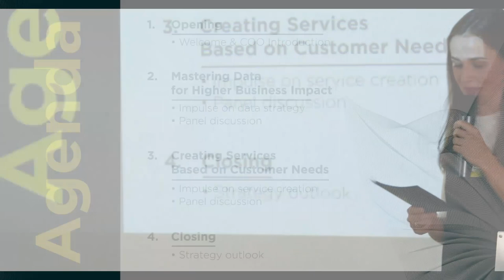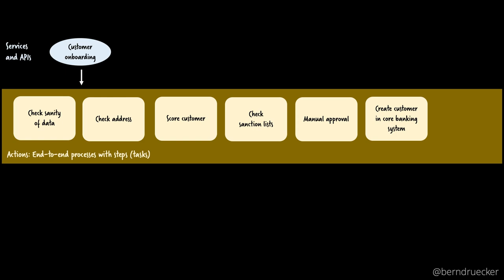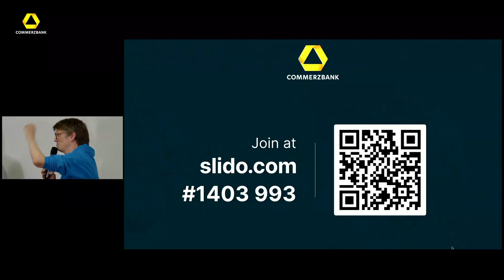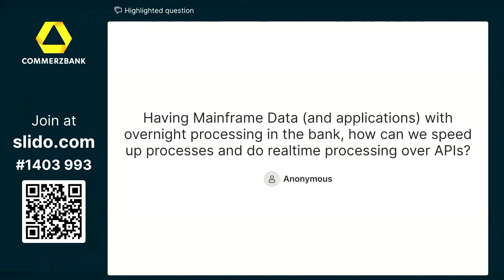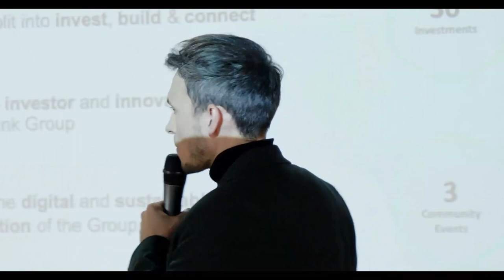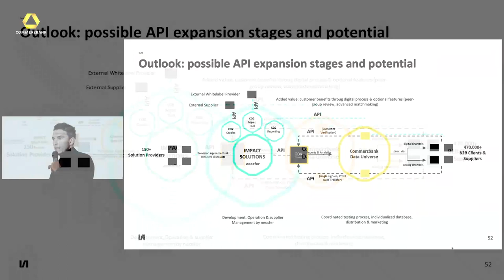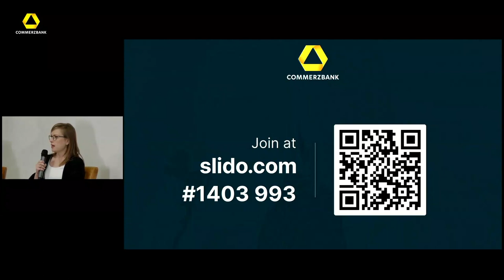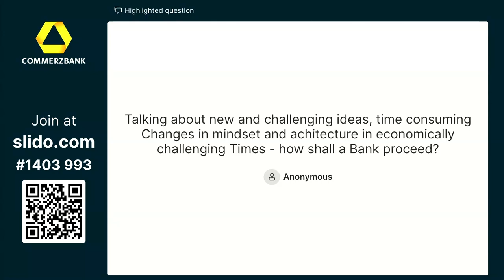API Innovation Summit 2022 - "Customer Value Generating Services"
Are you interested in data strategy and its role in creating an exceptional customer experience? Would you like to learn how APIs (Application Programming Interfaces) and Open Banking influence customer value-generating services?

At Commerzbank, we started on our API and Open Banking journey some years ago and launched a developer portal as well as several papers and summits. Now, we would like to invite all digital business enthusiasts to watch the API Innovation Summit 2022 event recording, where our speakers are sharing best practices and discussing the meaning of data management in new business models.

Timestamps:
00:00:00 Opening and agenda by Summit Host Katharina Haack (Commerzbank AG)
00:05:30 Welcome note. Dr. Jörg Oliveri del Castillo-Schulz, Chief Operating Officer (Commerzbank AG)
00:08:48 Mastering Data for Higher Business Impact. Bernd Ruecker (Comunda)
00:22:21 Panel discussion on data strategy. Bernd Ruecker (Comunda), Dr. Eric Heintze (Coral Innovation), Christoph Berentzen (Commerzbank AG)
00:48:22 Creating Services Based on Customer Needs. Fabian Demuth (neosfer)
01:02:29 Panel discussion on service creation. Fabian Demuth (neosfer), Annika Bremen-Chaitas (EnergieRevolte), Fabian Grapengiesser (StockRepublic), Christoph Berentzen (Commerzbank AG)
01:34:42 Strategical outlook and closing. Christoph Berentzen (Commerzbank AG)

Download our joint White Paper, a joint project of Business Engineering Institute St. Gallen and the API Banking Cluster at Commerzbank AG